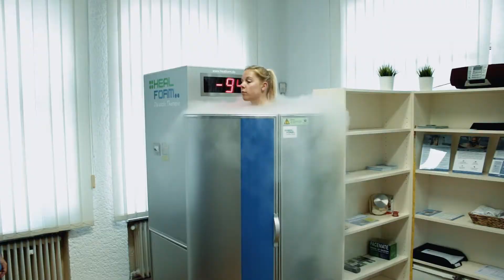FIT & SICHER ACADEMY IMAGE FILM Kassel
FIT & SICHER ACADEMY KASSEL

VIDEO & MUSIC : Official Force Film / Official Force Music